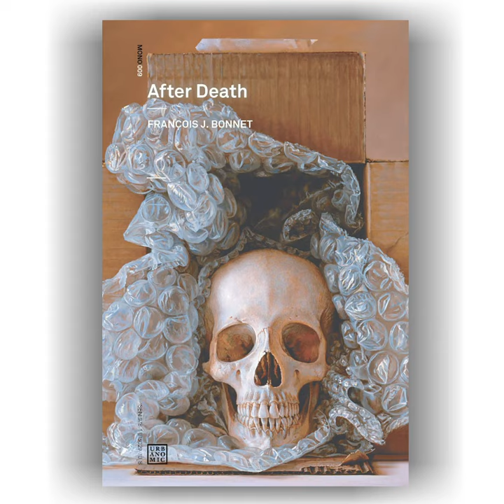François J. Bonnet, After Death — Official Trailer [3]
Trailer for François J. Bonnet’s book After Death, published by Urbanomic

After Death offers a penetrating philosophical diagnosis of our contemporary condition: not only an anaesthesia, but an amnesia in which the compulsions of a hyperpresent colonise both past and future, prevailing over any sense of duration, becoming, or appreciation of the ‘thickness of the real’.